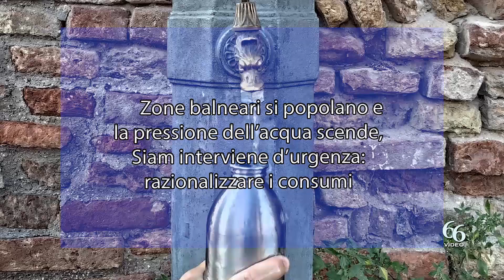Zone balneari si popolano e la pressione dell’acqua scende, Siam interviene d’urgenza razionalizzare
Siam, la società che gestisce il servizio idrico a Siracusa, informa che in questi ultimi giorni, si sono registrati elevati consumi idrici relativamente al serbatoio Plemmirio.

L’aumento della popolazione e delle attività che comportano l’utilizzo della risorsa idrica, nelle zone di Plemmirio, Isola e Minareto, ha fatto crescere notevolmente i prelievi di acqua, abbassando sensibilmente il livello del serbatoio, con conseguenze dirette sulla pressione idrica.

Per tale ragione, si rende necessario ed urgente intervenire da subito con una serie di parzializzazioni delle portate in uscita dal suddetto serbatoio. Si avrà cioè, nelle zone sopraccitate, una razionalizzazione dell’acqua per i prossimi tre giorni, esclusivamente nella fascia oraria che va dalle ore 23.00 alle ore 06.00 del mattino successivo.

La procedura inizierà stasera alle ore 23.00 e sarà ripetuta anche domani sera e, un’ultima volta, mercoledì sera (sempre fino alle ore 06.00 del mattino seguente).

L’obiettivo è quello di garantire il raggiungimento del livello necessario affinché nel fine settimana, quando le presenze aumenteranno ancora, non si verifichino abbassamenti della pressione idrica.